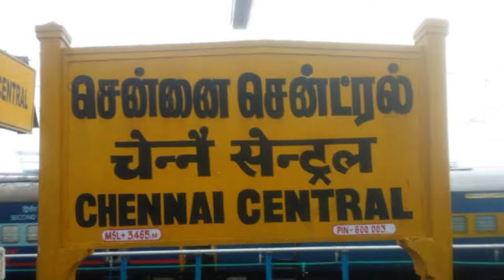Child Abusing Explained | Tamil Puvi | BSV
Hai Friend this is The only video that will change our future so please listen to my words and share maximum ( Listening Is the ability to accurately receive and interpret messages in the communication process ) so Listen and convey your thoughts to your loved one